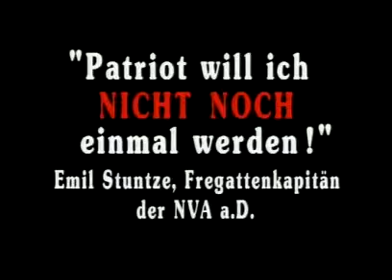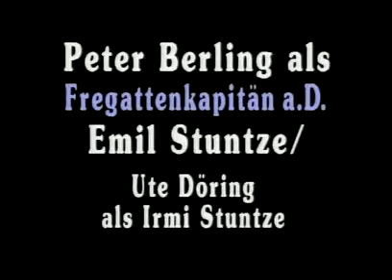Mann ist Mann (dctp, Peter Berling)